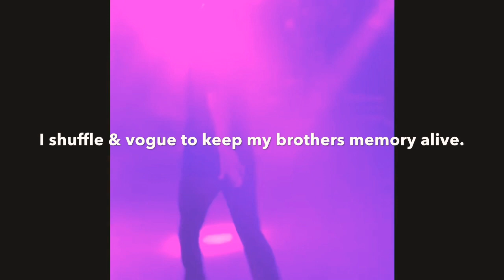Brown Boys Take Over Mexico pt.1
This is a vlog of me and my sister enjoying Puerto Vallarta, it’s a skit of randomness.